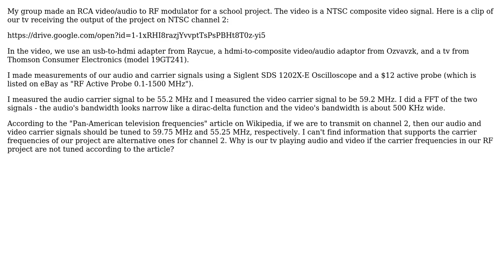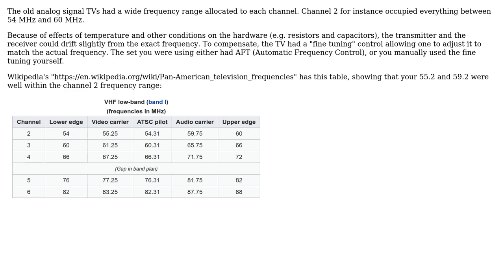Engineering: Why is the tv playing if the carrier frequencies in our RF project appear unsupported?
With thanks & praise to God, and with thanks to the many people who have made this project possible! | Content (except music & images) licensed under CC BY-SA | Music | Images & others | With thanks to user Ray Butterworth user David Galicia and the Stack Exchange Network Trademarks are property of their respective owners. You are responsible for your own actions.